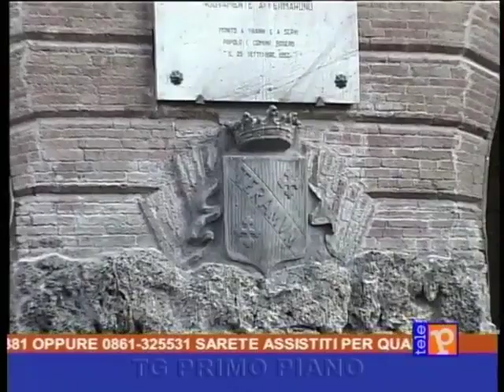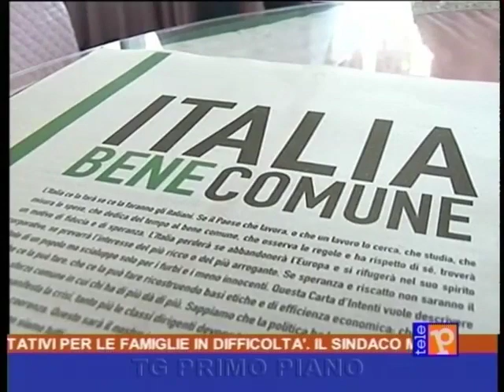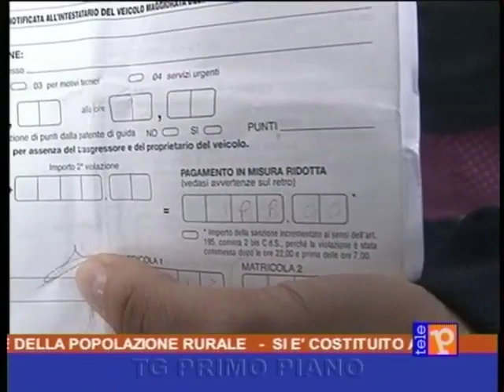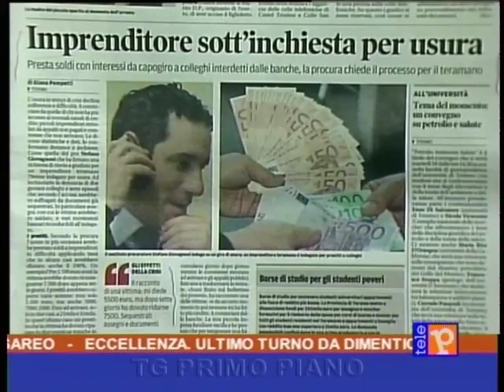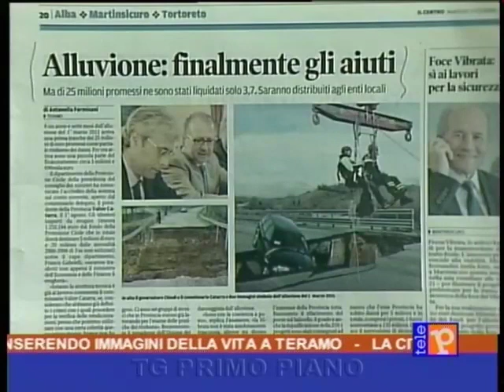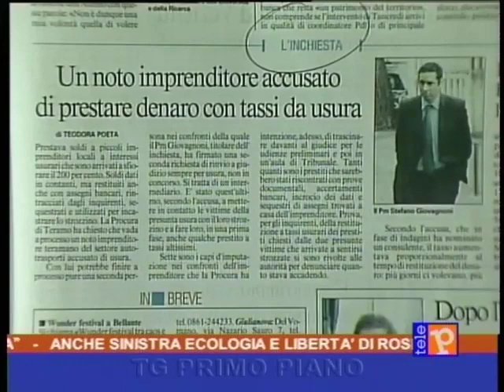Primo Piano 14:00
Edizione del 9 ottobre 2012